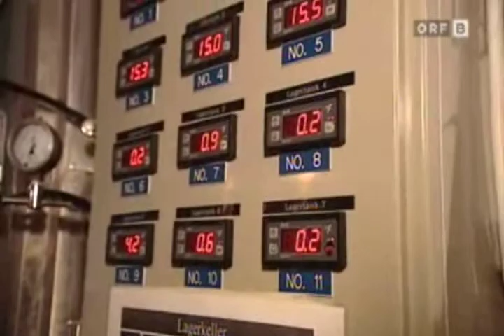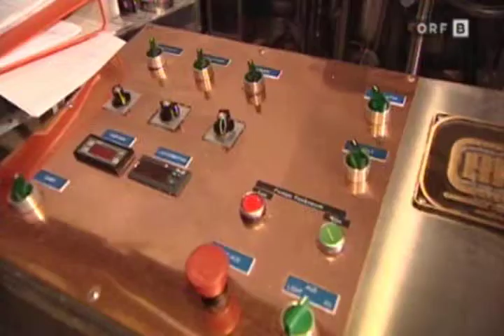Kobersdorfer Brauerei im ORF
am 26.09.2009 besuchte der ORF die Kobersdorfer Brauerei von Peter Döllinger